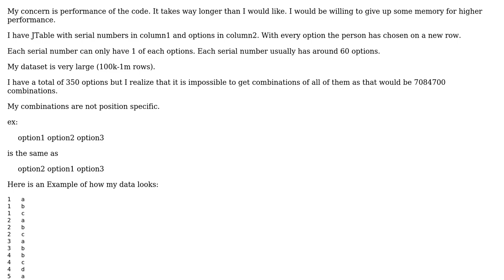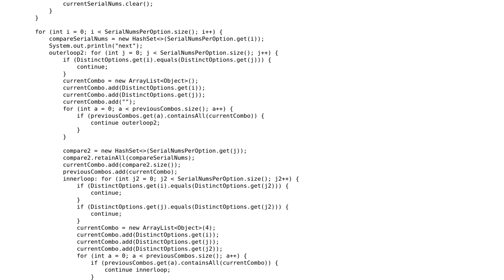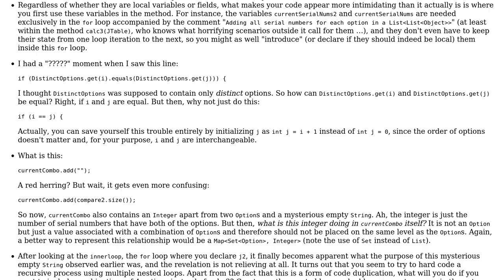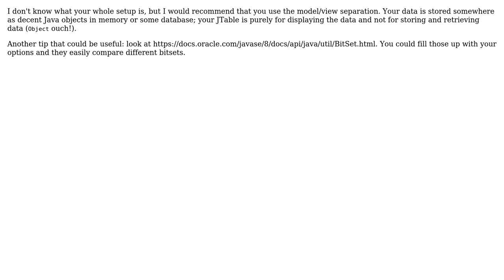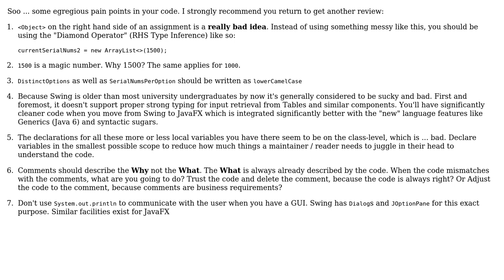Code Review: Find frequency of combinations in large data set (4 Solutions!!)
Code Review: Find frequency of combinations in large data set

With thanks & praise to God, and with thanks to the many people who have made this project possible! | Content (except music & images) licensed under CC BY-SA | Music | Images & others | With thanks to user Vogel612 user toto2 user Stingy user Felix Torssell and the Stack Exchange Network Trademarks are property of their respective owners. You are responsible for your own actions.